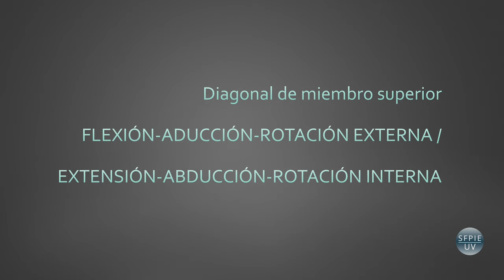Diagonal de miembro superior FLEXIÓN-ADUCCIÓN-ROTACIÓN EXTERNA/EXTENSIÓN-ABDUCCIÓN-ROTACIÓN INTERNA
Autores: Cezón-Serrano, Natalia; Sánchez-Sánchez, M. Luz (coord.); Ruescas-Nicolau, Mª Arántzazu; Pérez-Alenda, Sofía; Sastre-Arbona, Clara; San Martín-Valenzuela, Constanza; Flor-Rufino, Cristina; Carrasco-Fernández, Juan José; García-Ros, Rafael.
Fecha: 2020
Resumen: Primer vídeo de una serie de nueve sobre Facilitación Neuromuscular Propioceptiva, en el que se muestra cómo se ejecuta la diagonal de miembro superior flexión-aducción-rotación externa / extensión-abducción-rotación interna.